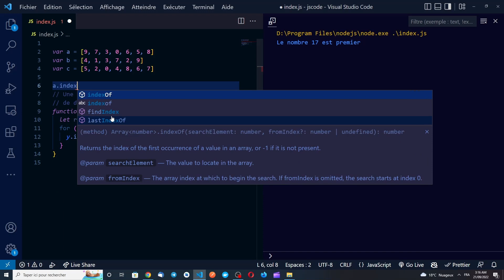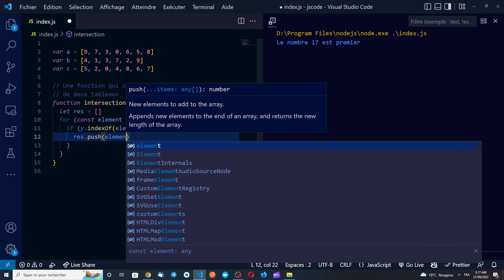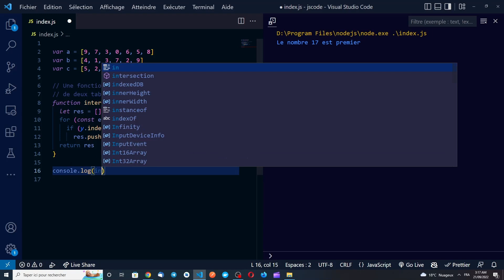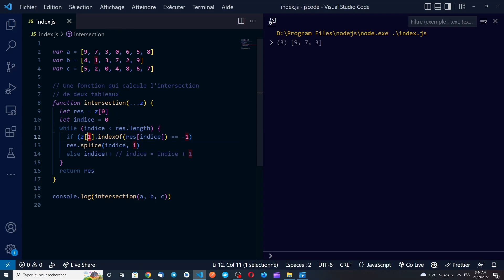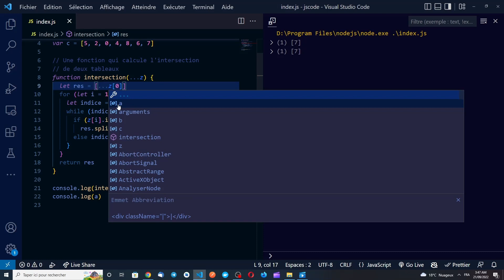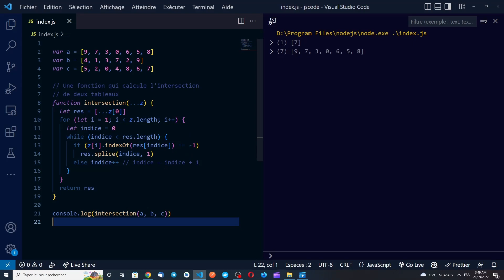JavaScript 28 - Intersection de Tableaux - Exercice (أسس لغة جافاسكريبت)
Nous allons écrire une fonction javascript, qui fait l'intersection de deux, puis plusieurs tableaux.